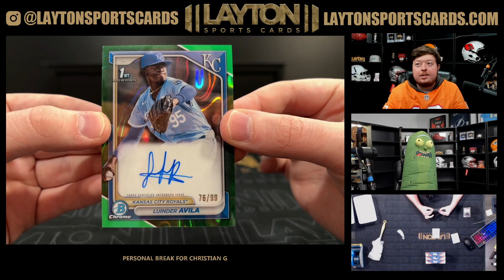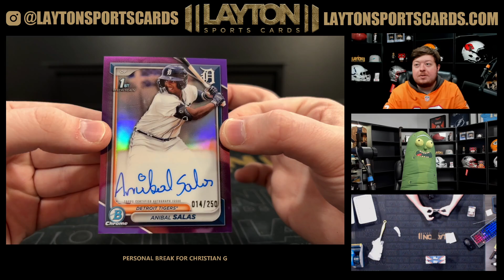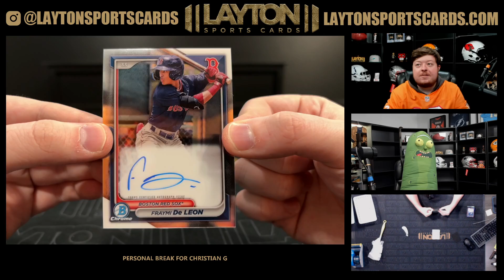4 Boxes of 2024 Bowman Chrome MLB Choice for Christian G